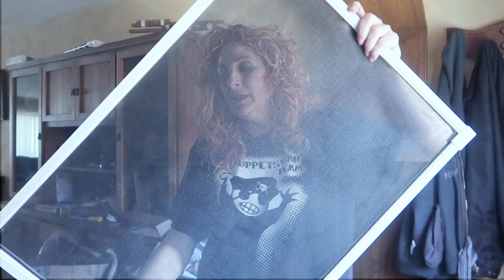Los chicos montan mueble ¿quien es el mas trabajador? Vlog 335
Mi peque me sorprende, esto ya marcha ...y nos vamos a la Feria de los pueblos
Descripción:

Dirección correo:
Alicia Gómez
Apartado de correos  2010
29640 Fuengirola (Malaga)

Los otros canales de Julio.